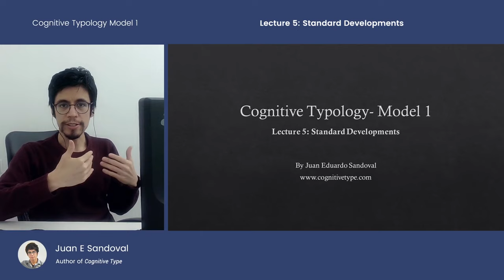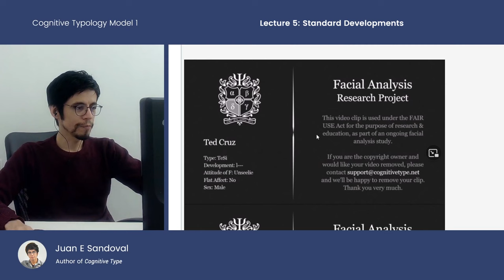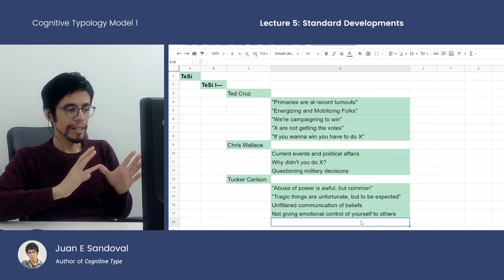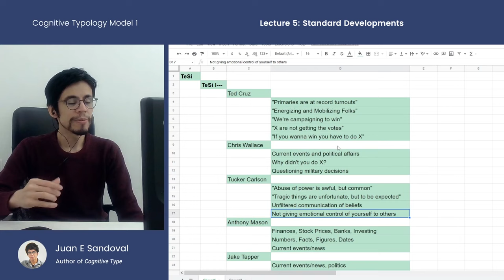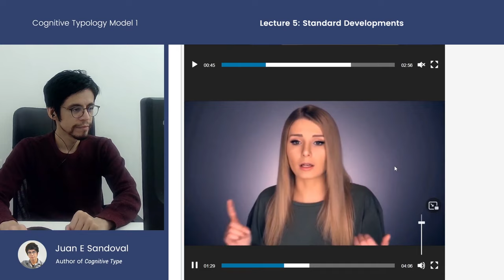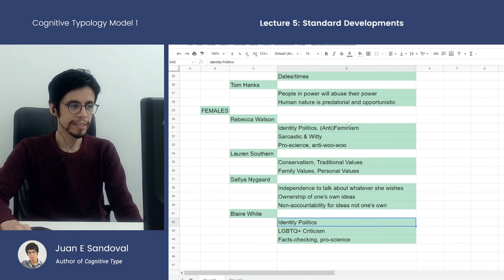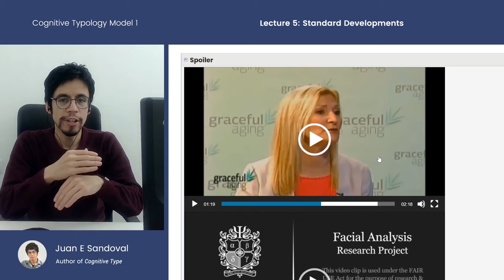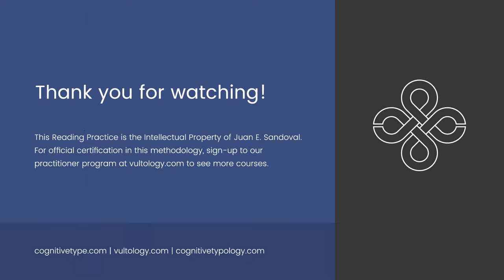Identifying TeSi Vultology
Lecture 5: Standard Developments PT1:1
Cognitive Typology Model 1
by Juan Eduardo Sandoval

0:00 Introduction
4:24 Motif Matrix
6:50 TeSi Unseelie Males
28:17 TeSi Unseelie Females
43:30 Emotional Attitudes
46:15 TeSi Seelie Females

Cognitive Typology ("CT") is a Jungian model, built from the ground up through physical observations, and aims to provide scientific evidence for the reality of types. It is distinct from MBTI, Socionics or other models. CT's TeSi type is not exactly the same as the ESTJ type as defined elsewhere.

CT has four domains to it: Metabolism, Vultology, Behaviorism, Mythology. What you are seeing in this video is the Vultology & Behaviorism domains being exhibited, which are the two empirical domains of the model. The other two domains (Metabolism and Mythology) and analytical domains which build out a theoretical interpretation of the raw data extracted from the empirical domains.